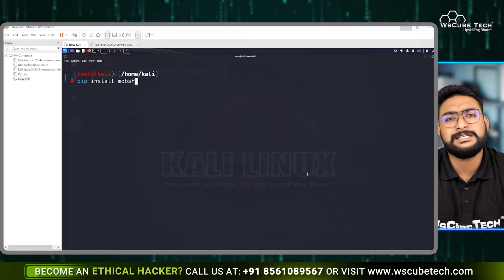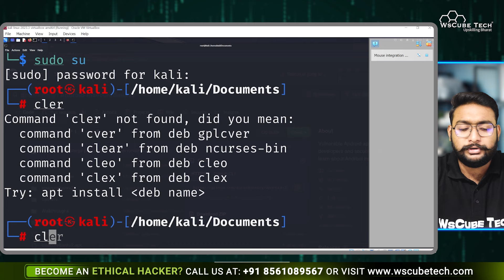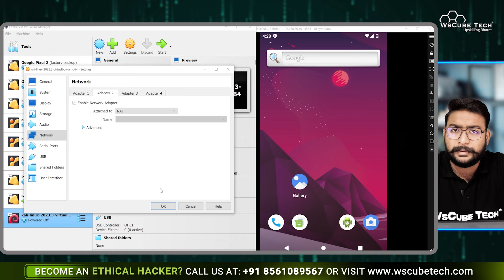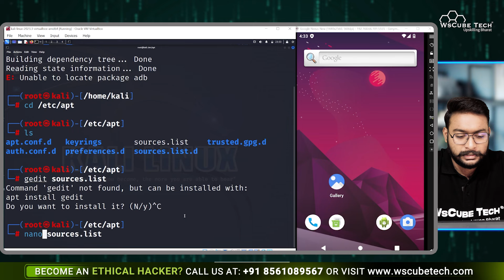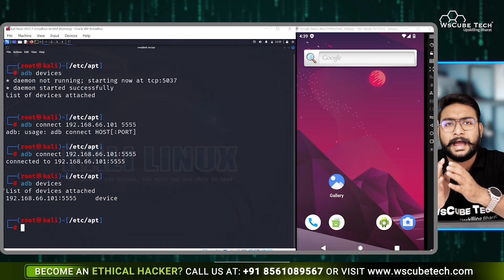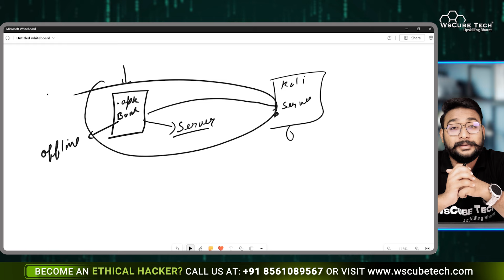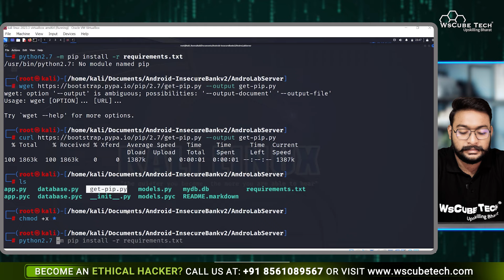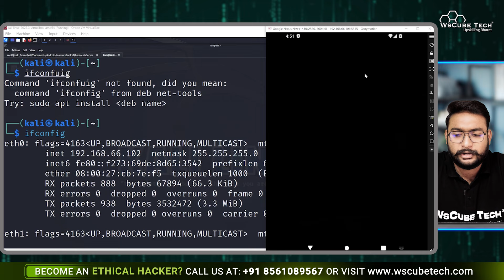How to Set Up a Personal Lab to Perform Hacking (Full Practical Guide)